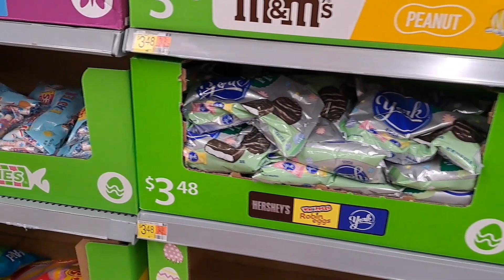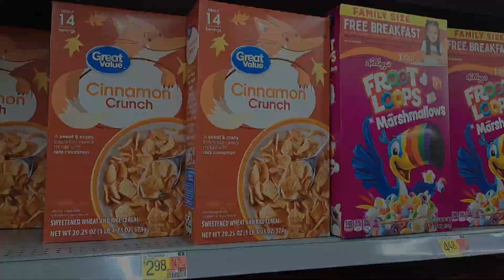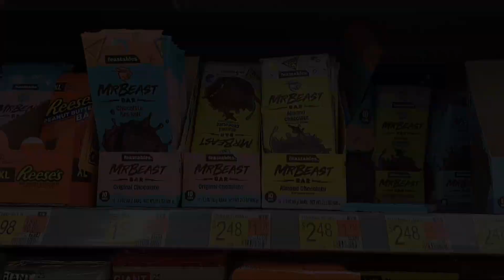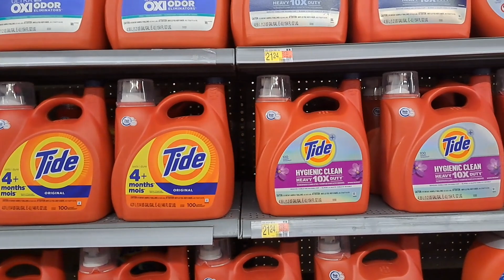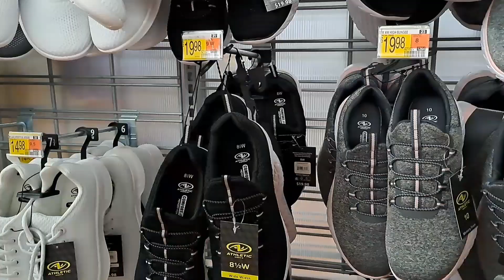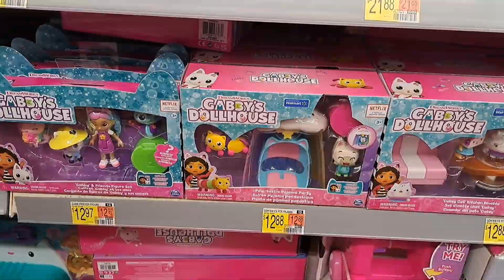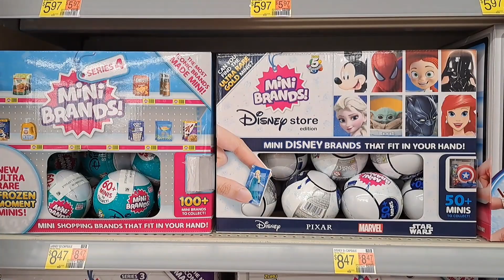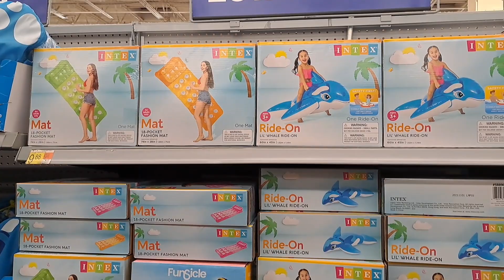2nd Quick trip to Walmart Orlando - Easter aisle, cereal, shoes, toys etc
2nd trip to Walmart for people to get an idea on prices.